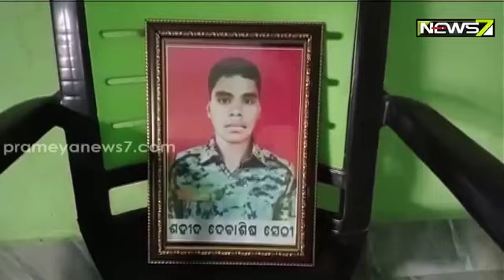Martyred Debasish Sethy Gets Shaurya Chakra Award, Mother's Reaction!